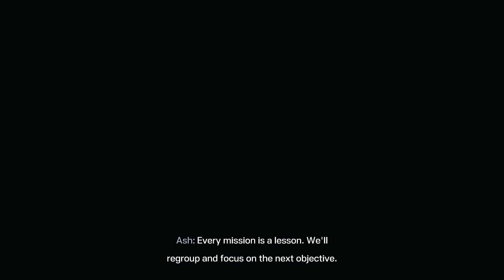#30 Tom Clancy's Rainbow Six Extraction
We as a team loved playing Rainbow six Siege  together, so when this came out I was very excited. I really like  this game, so this playlist will work the same as the others. I will show my experience from beginning to the latest time I played. I brought in many of my team members and we really enjoyed our time and cant wait to see all the new things they put in this game. Hope you guys enjoy.